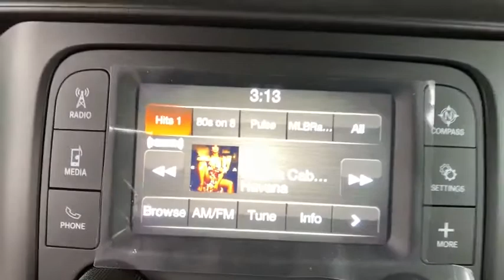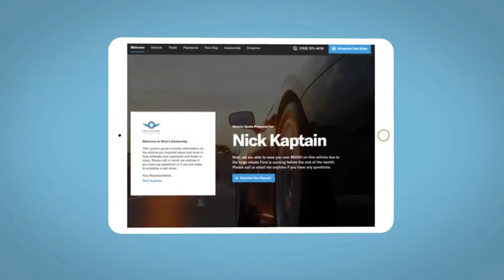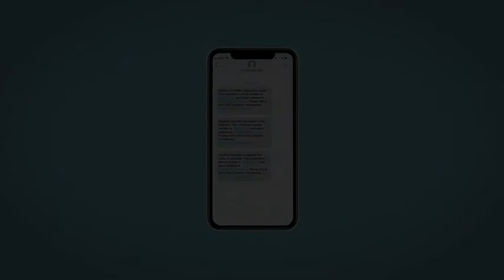2020 Ram 2500 Fort Collins, Greeley, CO, Laramie, Casper, WY R608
Bright White Clearcoat New 2020 Ram 2500 available in Cheyenne, Wyoming at Cowboy Chrysler Dodge Jeep Ram, Servicing the Fort Collins, Greeley, CO, Laramie, Casper, WY area.

4 Wheel Drive!!!4X4!!!4WD** New Inventory!!! A super vehicle at a super price is what we strive to achieve. Fun and sporty! Optional equipment includes: Engine: 6.7L I6 Cummins Turbo Diesel, Chrome Appearance Group, Tradesman Level 2 Equipment Group, Bed Utility Group, Spray In Bedliner, 5th Wheel/Gooseneck Towing Prep Group, Anti-Spin Differential Rear Axle, Trailer Brake Control, Tires: LT275/70R18E OWL On/Off Road, Electric Shift-On-The-Fly Transfer Case...
POWER ADJUST & HEATED BLACK TOW MIRRORS -inc: Mirror Running Lights Exterior Mirrors w/Supplemental Signals Exterior Mirrors Courtesy Lamps Trailer Tow Mirrors,BRIGHT WHITE CLEARCOAT,ELECTRIC SHIFT-ON-THE-FLY TRANSFER CASE,TIRES: LT275/70R18E OWL ON/OFF ROAD,SPRAY IN BEDLINER,WHEELS: 18 X 8.0 STEEL CHROME CLAD,TRANSMISSION: 6-SPEED AUTOMATIC (68RFE) -inc: Urethane Shift Control,BLACK CLOTH 40/20/40 BENCH SEAT -inc: Front Armrest w/Cupholders Manual Adjust 4-Way Front Passenger Seat,LED BED LIGHTING,3.73 AXLE RATIO (STD),QUICK ORDER PACKAGE 2HA TRADESMAN -inc: Engine: 6.7L I6 Cummins Turbo Diesel Transmission: 6-Speed Automatic (68RFE),TOW HOOKS,TRADESMAN LEVEL 2 EQUIPMENT GROUP -inc: SiriusXM Radio Service SiriusXM Satellite Radio Rear Window Defroster For More Info Call Rear Power Sliding Window Carpet Floor Covering,FRONT & REAR RUBBER FLOOR MATS,REAR WINDOW DEFROSTER,115V AUXILIARY FRONT POWER OUTLET -inc: 400W Inverter,5TH WHEEL/GOOSENECK TOWING PREP GROUP,220 AMP ALTERNATOR,HEAVY DUTY SNOW PLOW PREP GROUP -inc: Transfer Case Skid Plate Shield 220 Amp Alternator,BED UTILITY GROUP -inc: Spray In Bedliner LED Bed Lighting Deployable Bed Step,PROTECTION GROUP -inc: Transfer Case Skid Plate Shield Tow Hooks,TRAILER BRAKE CONTROL,CHROME APPEARANCE GROUP -inc: Bright Rear Bumper Chrome Grille Surround Matte Black Mesh Grille w/Chrome 18 Steel Spare Wheel Wheels: 18 x 8.0 Steel Chrome Clad Tires: LT275/70R18E BSW AS Bright Front Bumper,ENGINE: 6.7L I6 CUMMINS TURBO DIESEL -inc: Selective Catalytic Reduction (Urea) Dual 730 Amp Maintenance Free Batteries Cummins Turbo Diesel Badge Heavy Duty Engine Cooling Tow Hooks Diesel Exhaust Brake Supplemental Heater Front Bumper Sight Shields Capless Fuel Fill w/o Discriminator,ENGINE BLOCK HEATER,ANTI-SPIN DIFFERENTIAL REAR AXLE,COLD WEATHER GROUP -inc: Engine Block Heater Winter Front Grille Cover,Four Wheel Drive,Tow Hitch,Power Steering,ABS,4-Wheel Disc Brakes,Brake Assist,Tires - Front All-Season,Tires - Rear All-Season,Conventional Spare Tire,Power Mirror(s),Heated Mirrors,Intermittent Wipers,Variable Speed Intermittent Wipers,Privacy Glass,Power Door Locks,Daytime Running Lights,Automatic Headlights,AM/FM Stereo,Bluetooth Connection,MP3 Player,Auxiliary Audio Input,Adjustable Steering Wheel,Power Windows,Rear Bench Seat,Keyless Start,Cruise Control,A/C,Split Bench Seat,Passenger Vanity Mirror,Bluetooth Connection,Power Door Locks,Power Windows,Split Bench Seat,Engine Immobilizer,Traction Control,Stability Control,Traction Control,Front Side Air Bag,Tire Pressure Monitor,Driver Air Bag,Passenger Air Bag,Passenger Air Bag Sensor,Front Head Air Bag,Rear Head Air Bag,Child Safety Locks,Back-Up Camera